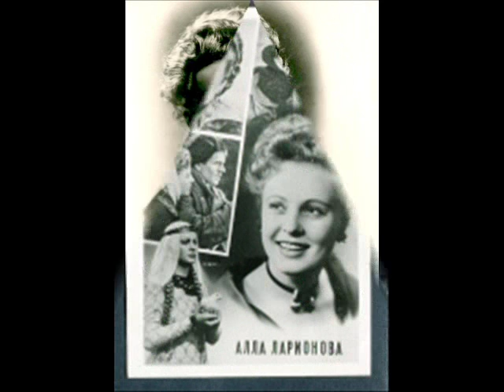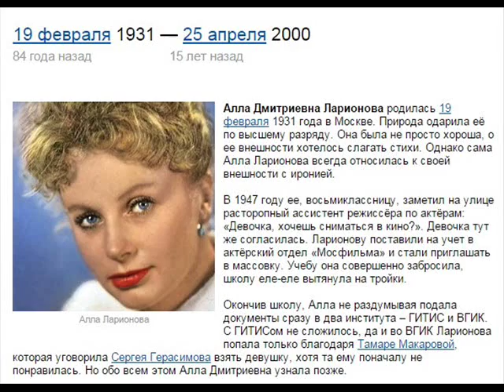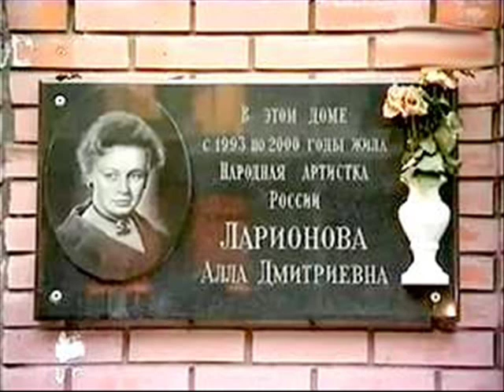АЛЛА ЛАРИОНОВА СКАЗКА О СОВЕТСКОМ АНГЕЛЕ